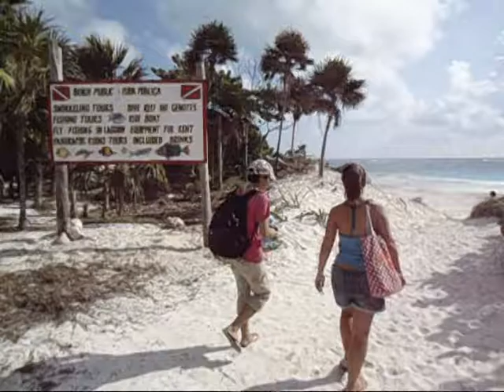Enero 14, 2015, No sólo más bellas, también más limpias las playas de Tulum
Esta semana en el portal electrónico de la SEMARNAT se dieron a conocer los resultados de la limpieza de las aguas de las playas de Tulum y resultaron además de las más bellas también de las más limpias del estado y del país dijo el director de ecología municipal.

En abril del 2003 se inició el Sistema Nacional de Información sobre la Calidad del Agua en Playas Mexicanas con el objetivo de monitorear la limpieza del agua de mar de acuerdo a los criterios descritos por la Organización Mundial de la Salud, OMS, para las aguas de mar de contacto recreativo.

En Tulum el monitoreo formal se hace apenas desde el 2008 y únicamente en tres puntos: Zamas, Playa Maya y Xcacel, pero desde entonces esas  playas se distinguen no solo por ser de las más bellas en México y el caribe internacional, sino también por la limpieza dentro de los rangos internacionales.

Los criterios establecidos para denominar una playa limpia son que esa cumpla con tener menos de 200 enterococos por cada cien mililitros de agua muestreada y en las playas mencionadas son menos de una décima de esa cifra.

Efraín Alavez Huerta, director de ecología municipal, dijo ayer que ese resultado obtenido a lo largo del 2014 es una muestra que pese a todos los motivos fundados de preocupación existen elementos de confianza en que los problemas de contaminación, que pueden afectar a la principal riqueza turística, son aun manejables.